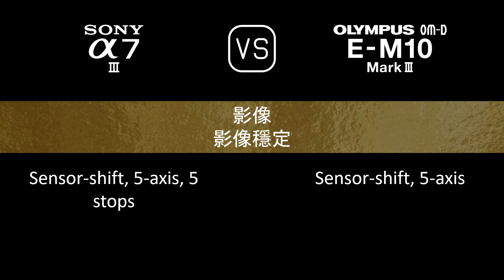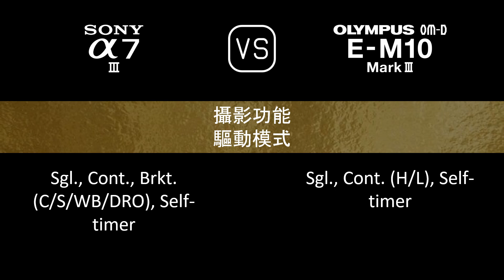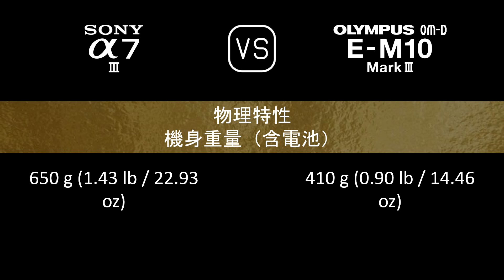Sony A7 III 與 Olympus OM-D E-M10 Mark III 的規格比較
本片是 Sony A7 III 與 Olympus OM-D E-M10 Mark III 的功能概述和規格比較 (comparison of specifications)，希望對您有所啟發。感謝您的支持。

00:24 推出
00:32 機身
00:41 影像感測器
01:05 影像
01:21 光學與對焦
01:50 屏幕
02:10 取景器
02:26 攝影功能
03:27 錄像功能
03:43 儲存
03:47 連接性
04:16 物理特性
04:36 雜項